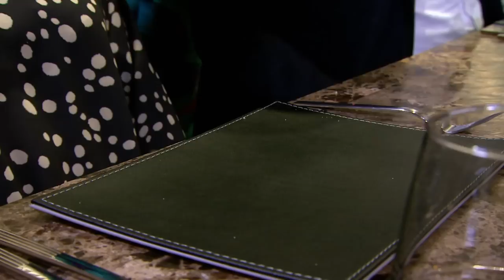Jollof Rice with... Dodo??!! | Edinburgh | Come Dine With Me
Eloho's main course menu shocks her guests as it appears she's going to serve them... a long-extinct bird!

Come Dine With Me
Edinburgh Day 1, Clip 2/3 Series 17
First Broadcast: 2020